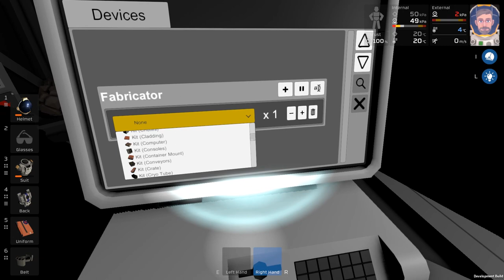Stationeers [048] 🌌 Eine Küche muss sein (Deutsch)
Um die ganzen Pflanzen zu verarbeiten fehlt es noch an einem Raum und ausreichend Platz. Also muss eine Küche her.

Im neuen Raumkonzept verwenden wir keine Rahmen mehr, sondern nur noch Wände. Das ist zwar mit ein bisschen Risiko verbunden, aber mit entsprechender Absicherung sollten wir einen Überdruck verhindern können.

Außerdem bauen wir gleich noch einen Wartungsschacht mit ein, in dem wir Kabel und Rohre verlegen können und nicht durch die ganze Station schleifen müssen.

Stationeers puts you in control of the construction and management of a space station either by yourself in single player, or online multiplayer with your friends. Inspired by the beloved Space Station 13, complex atmospheric, electrical, manufacturing, medical, agriculture, and gravitational systems require your thought and management at all times. - Steam Store

• Genre: Simulation | Action | Indie
• Entwickler: RocketWerkz
• Publisher: RocketWerkz
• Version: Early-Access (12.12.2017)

♦ Vorbeischauen & Mitmachen ♦

♦ Gameagle.DE ♦